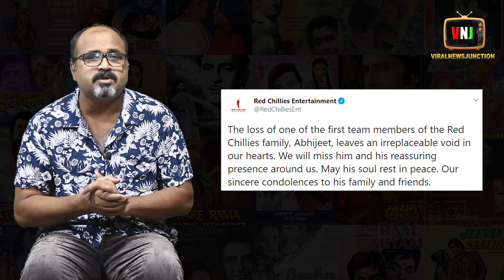SHAHRUKH के करीबी ने इस दुनिया को अलविदा कह दिया | Abheejit | Shahrukh Khan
क्या है ये न्यूज़ जानने के लिए देखिये ViralNewsJunction को